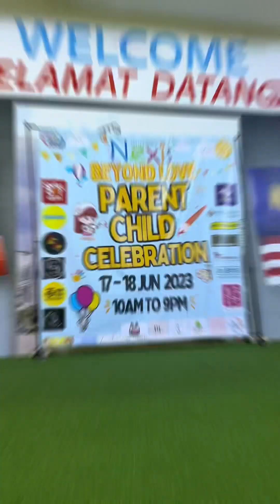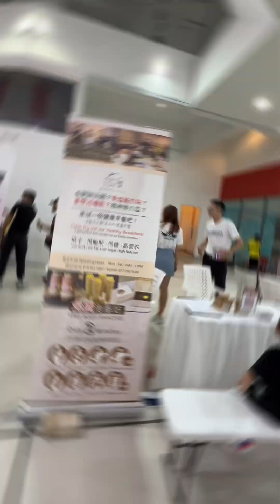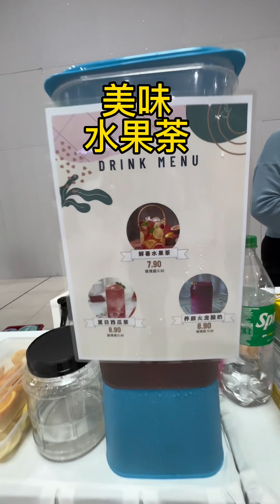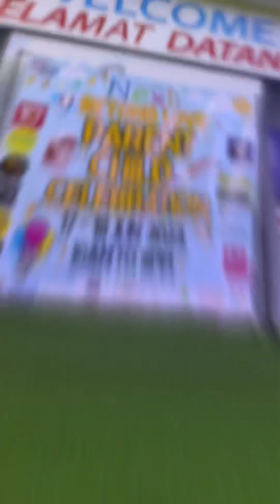18 June 2023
Parent Child Celebration
@ Sunway Nexis